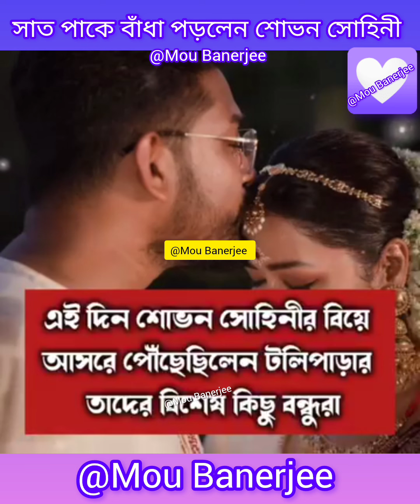সোহিনী শোভনের বিয়ের সুন্দর মুহূর্ত দেখেনিন❤️